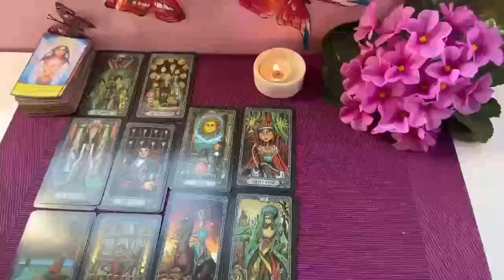VIRGO, YOU ARE GOING TO BATH WITH MONEY 🛁💰 TREMENDOUS BLOW OF LUCK 🍀😱💥 SEPTEMBER 2024 TAROT